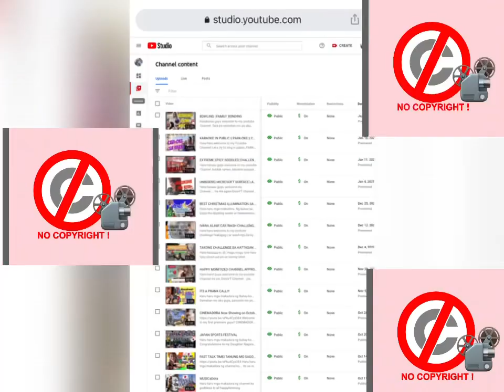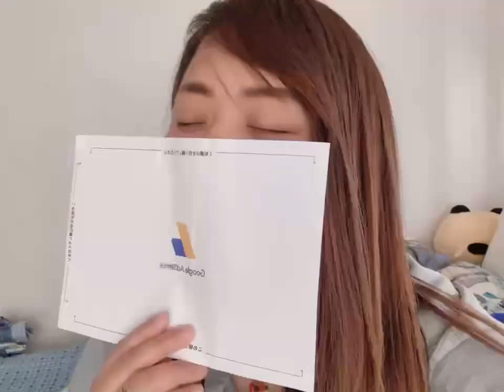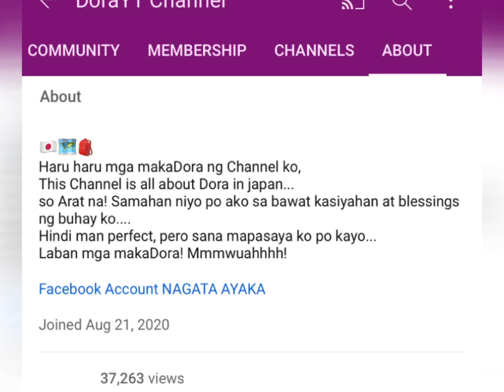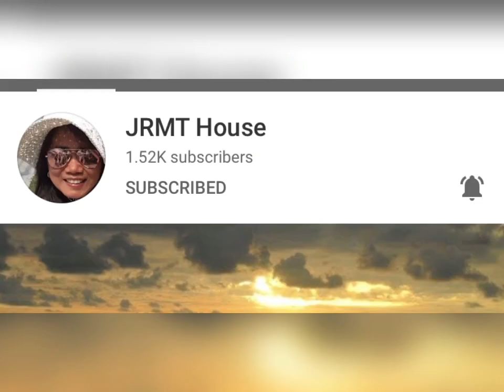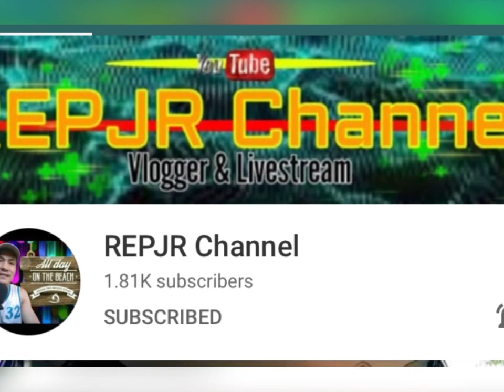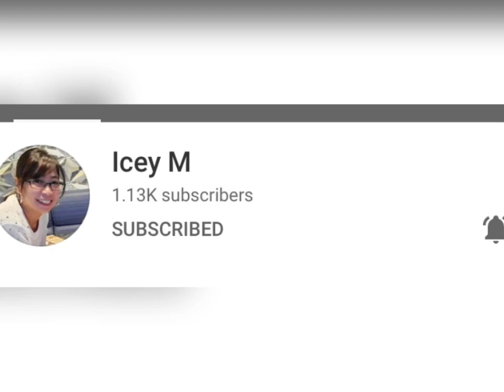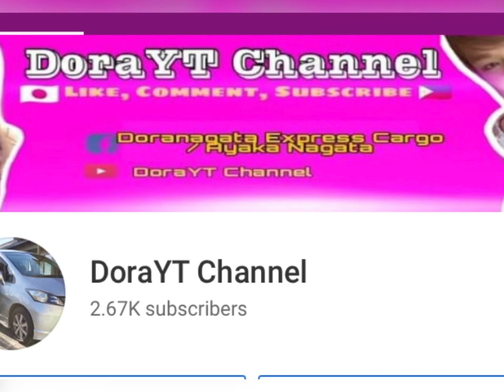50 VLOG CONTENT IDEAS FOR SMALL YOUTUBERS| + GET MORE VIEWS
For todays vlog is all about vlog ideas n pwede magawa nating mga vloggers.